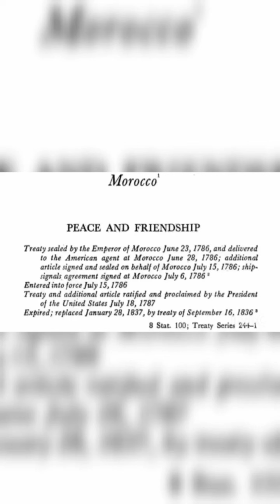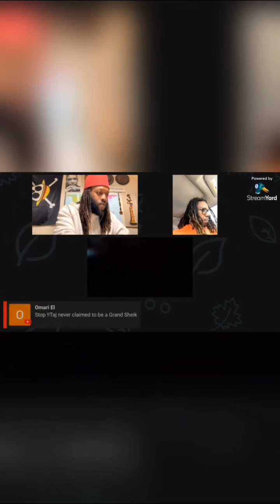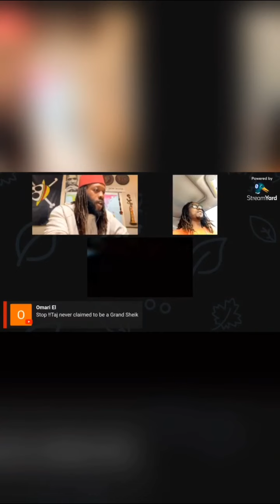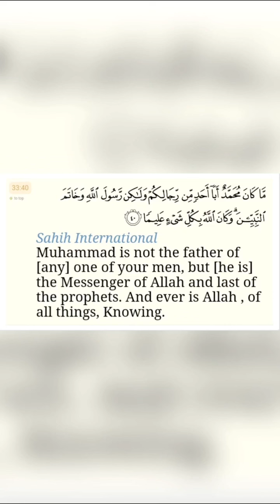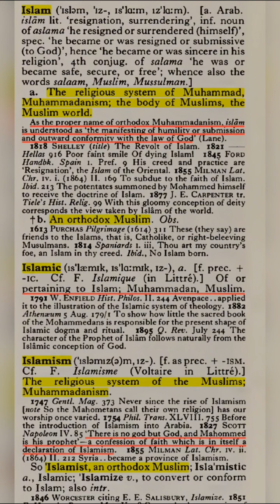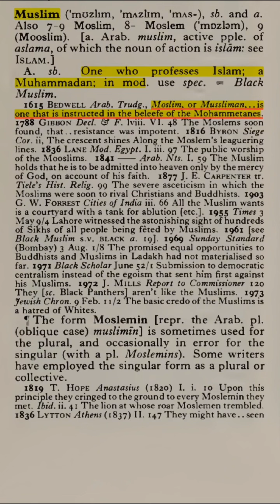MOORISH SOVEREIGN CITIZEN / MOORISH AMERICAN PRAYER SESSION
In this video we take a look at a group of Moorish sovereign citizens praying and ask a few questions to other Moorish Americans.